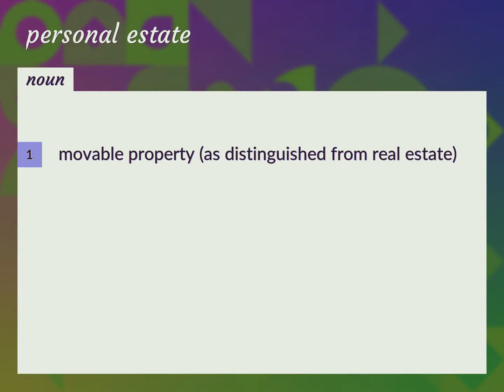Personal estate | meaning of Personal estate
What is PERSONAL ESTATE meaning?